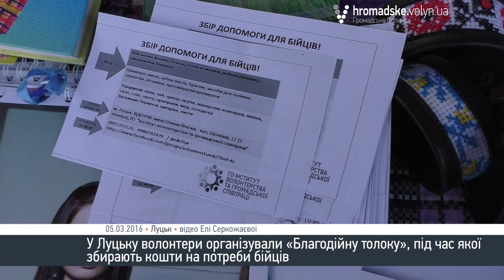У Луцьку - весняний ярмарок «Благодійна толока»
У Луцьку волонтери організували весняний ярмарок «Благодійна толока», під час якого збирають кошти на потреби бійців. Акція триватиме протягом 5-7 березня на Театральному майдані міста.